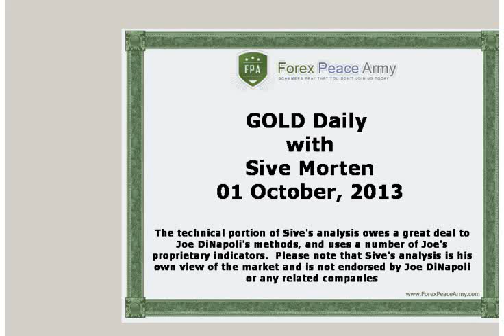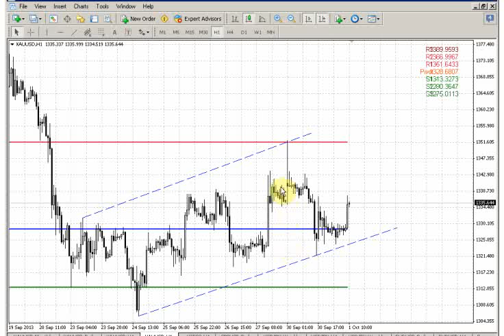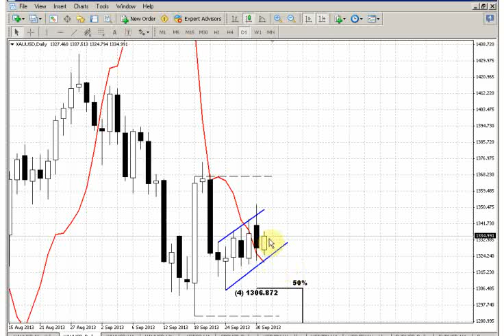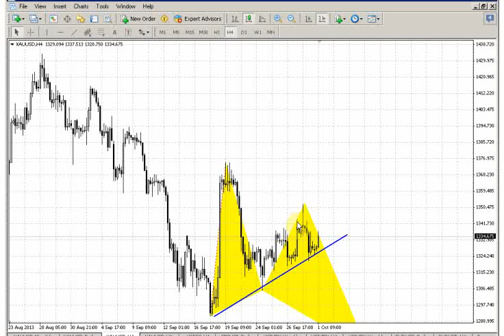ForexPeaceArmy | Sive Morten Gold Daily 10.01.13